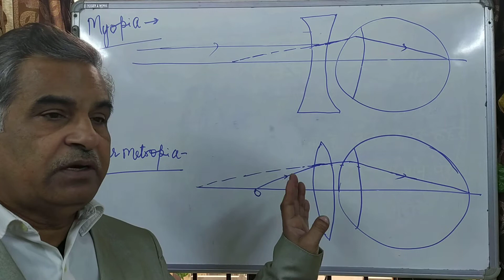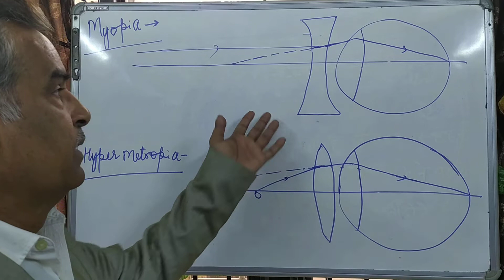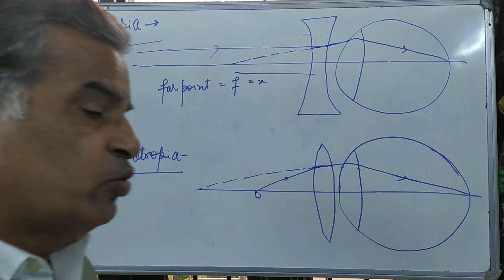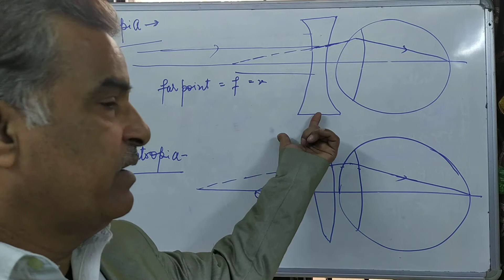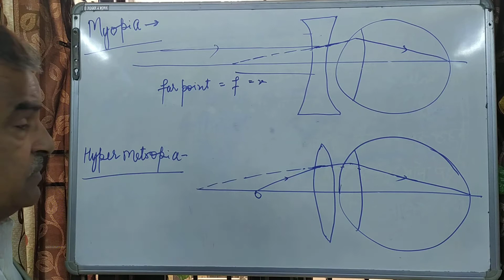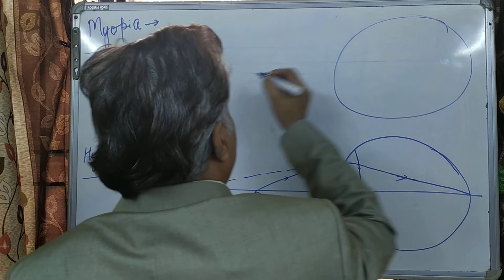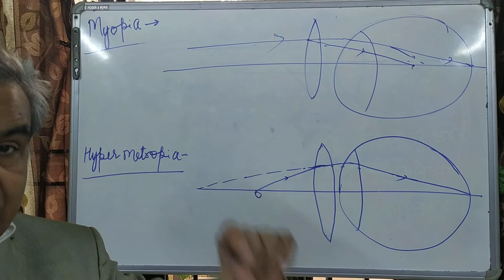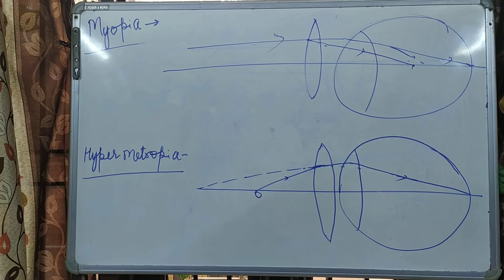46B MYOPIA AND HYPERMETROPIA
I want to provide my 30 years experienced true knowledge to the students so that topics become very very simple and interesting.
I wish you happy prosperous and healthy cheerful life.
Be happy.